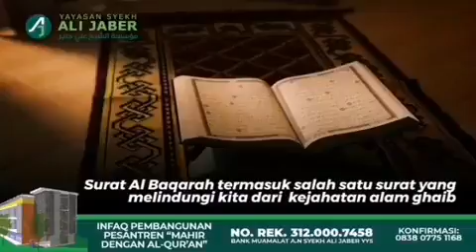" Pelindung Rumah Dari Kejahatan Alam Ghaib. " - Syekh Ali Jaber